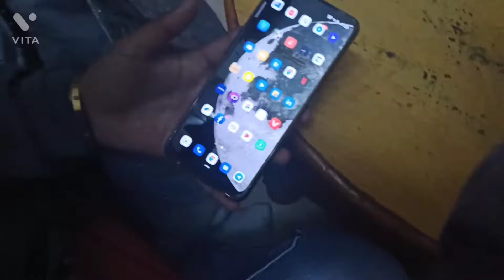Aaj Kon Aa Raha Hai🤨🤨(Varsha Kashyap Vlogs)